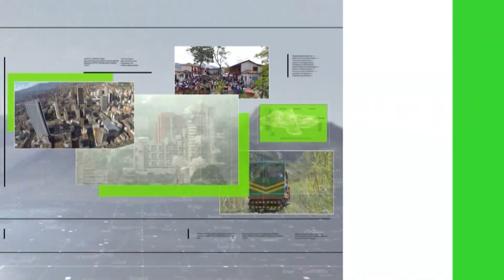El Bazar ganó en los premios Cre@tei - Teleantioquia Noticias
En Teleantioquia nos emociona contarles que el programa ‘El bazar’, ganó  a mejor programa de impacto social en la nueva edición de los premios Cre@tei que se hizo en la ciudad de Bucaramanga.
Otros programas como Crear Tiene Ingenio y Alma Caribe, también recibieron premios y mención especial en el certamen que premia los mejores contenidos audiovisuales y de Iberoamérica.